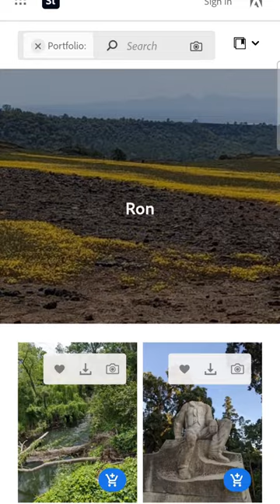My Adobe Stock Photography Portfolio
Adobe Stock Portfolio - Mine